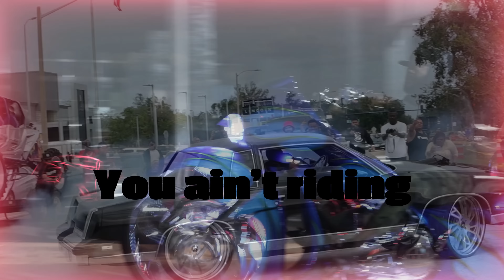Daytona Bike Week 2023 | Daytona Beach Bike Week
Daytona Beach Bike Week - March  3rd-11th 2023

Bike Week is a 10-day motorcycle rally. Motorcycle enthusiasts are invited to enjoy our Spring weather, wide open beaches and parks, outdoor dining, and scenic rides throughout the Daytona Beach area and Volusia County.

The official source for information about Daytona Beach Bike Week events, vendors, parking more is OfficialBikeWeek.com.